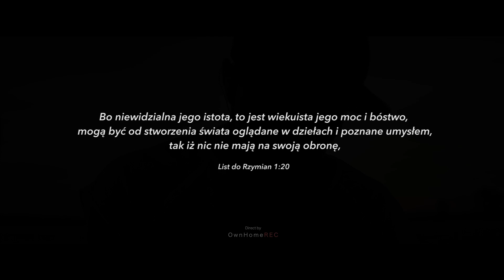Poison - Tożsamość (Oficjalne Video)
Album: SZEPTY SUMIENIA
Artysta: POISON

Produkcja Muzyczna/realizacja nagrań, instrumenty klawiszowe:  Paweł Bzim Zarecki
Gitary/Mandolina: Aleksander Klewaczew
Mix: Marcin Szwajcer

Tekst:

Gdyby pytali… tożsamość mi znana!
mam geny Króla, dziedzictwo mego Pana!

jestem dziedzicem, śmierć pada na kolana!

Wziął pędzel w ręce, po płótnie mażąc kreskę,
z każdym ruchem dłoni wiedział, że to będzie bezcen,
ten sen drzemie we mmnie to marzenia o niebie,
dziś... ślad Jego geniuszu, dostrzegam wszędzie i...

ta nutka kunsztu.. piękna Jego gustu,
padam Mu do stóp, królewski pierwowzór,
cały krajobraz stworzył z myślą o nas...
na ogrom patrze, to nie moge przed nim schować się,

jestem jak pyłek, ale miotam się jak halny wiatr,
gdy nocą patrzę w niebo, czuję że nie jestem sam,
potęga wód, wiatru, ognia, czasu,
potęga gór, przestrzeni, potęga słońca, ziemi

wszystko gra w harmonii pomiędzy stronami,
to fala dźwięków, nie tsunami,
jak by ktoś był twórcą… kto to taki?
twoje serce teraz tłoczy krew żyłami.

Teraźniejszość, przyszłość, czas,
gaz, ciecz, lód, woda, tlen,
wysokość, głębokość szerokość, przestrzeń,
bakterie, wirusy, pierwiastki, atomy, komórki, fotosynteza,
wszystko gra w charmoni jak muzyka twórcy!

mam geny Króla, śmierć pada na kolana!
... śmierć pada na kolana!